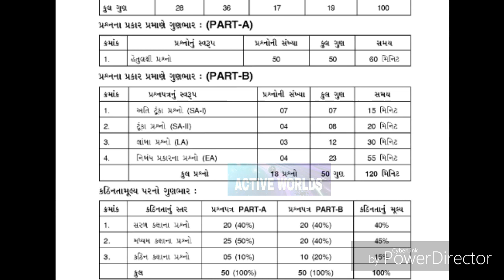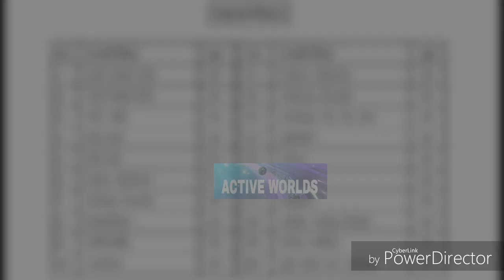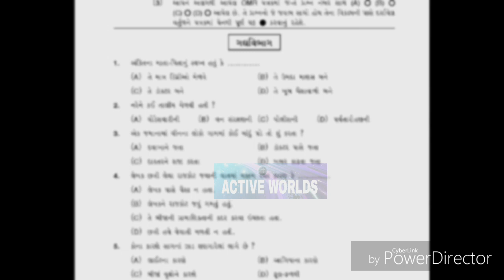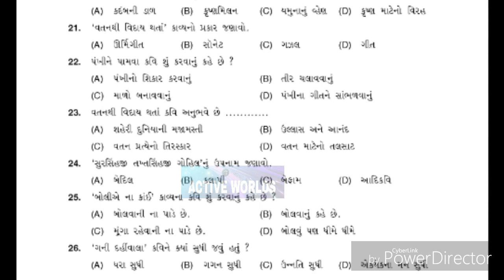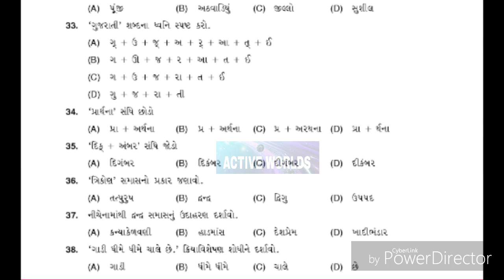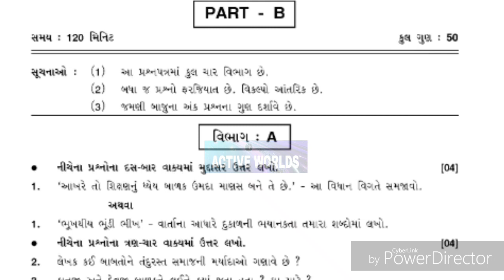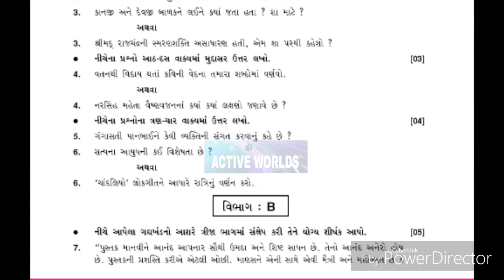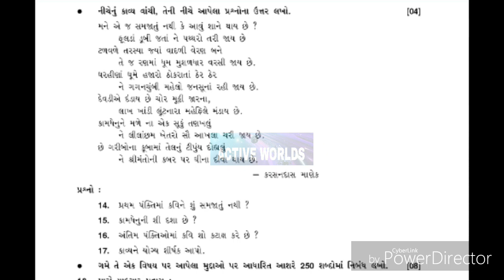GUJARAT BOARD CLASS 10 GUJARATI FL BLUEPRINT (PAPER STYLE ) 2018-2019